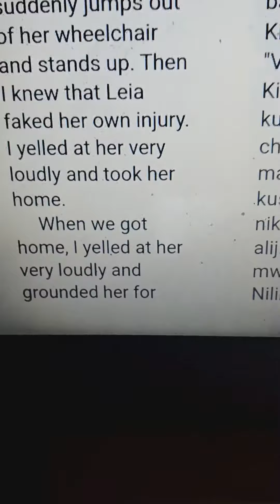S5 E39: Leia Fakes Her Injury/Grounded. 3/10/23